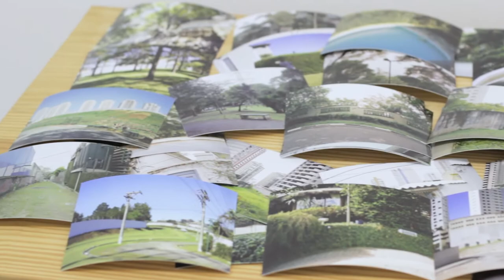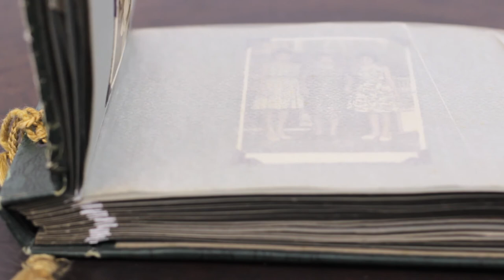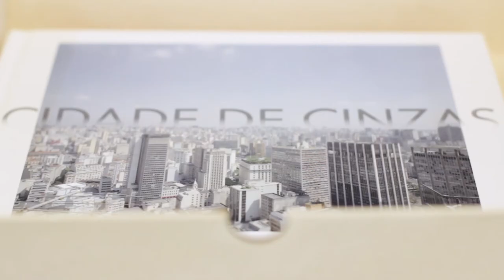Decrescimento: Photography as a collaborative practice of urban investigation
Exhibition 'Decrescimento: Photography as a collaborative practice of urban investigation'.

Urbanautica Institute has coordinated a laboratorial investigation on the city of São Paulo. The initiative is developed within FAAP (Armando Álvares Penteado Foundation) the residency programme in São Paulo a through an international call. A selected group of artists joined the activity in 2013.

What is the role of the artist in today's society? Can it produce meaningful interpretations of social relevance and offer contributions that help us to better understand the complex polytheistic reality of today. "The Necessity of Art", as well put by brazilian artist Vera Chaves Barcellos, is not to go through the open doors, but to open closed doors. With this concept in mind a selected group of participants started to develop their project with the precise goal of understanding the housing dynamics and different uses of public spaces around their neighbourhood. Somehow, the participant were invited to interact with the urban environment and to project visions rather a descriptive analysis.

The art works developed under this long-term research will be presented for the first time, after 4 years, at Galeria Virgilio, in São Paulo. The exhibition curated by Steve Bisson juxtaposes different materials, photographs, videos, and installations. The common denominator is the public city, here told not exhaustively but through some fragments, and details. A kind of sensorial map, built from the dialogue of each participant with the environment. Whether is Praça Roosevelt meeting place for young skaters, or the small park of Água Branca, where couples in love find shelter from the dominant chaos, or whether it is an old social housing district now dismissed, or the vacant valley of Anhangabaú now asylum for many homeless people, those we see are needs. Sometimes explicit and sometimes latent, these needs, express a vision of the city, and reflect a faceted identity. The role of art is not giving answers, but favoring questions, pushing us to look and interpret differently.

With the applied method, the Urbanautica Institute wishes to demonstrates the importance of participatory processes in artistic practices. In addition, it shows the importance of activating observers on urban policies that help to create awareness of how the city is used. Having put together Brazilian artists and not, who use different languages has led to a plurality of points of view, keys and interpretations. This heritage should not be archived but constituting the foundations of a new public library that offers alternative ways for citizens to think, read and imagine the city.

Artists: Sue-Elie Andrade-Dé, Luciana Benaduce Figueiredo, Ryan Debolski, Daniel Marques, Nicola Mazzuia, Henriique Oliveira, Paola Prestes.
Curator: Steve Bisson
Project layout: Aline Arroyo

Galeria Virgilio, São Paulo, Brazil
September, 2017